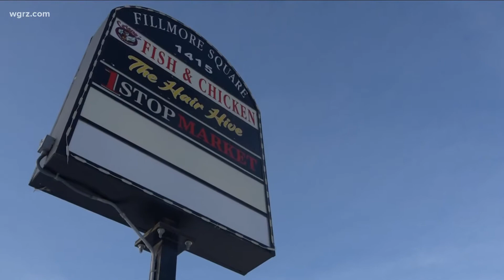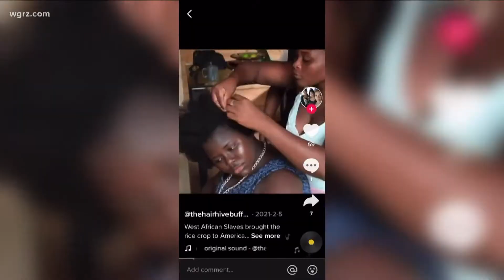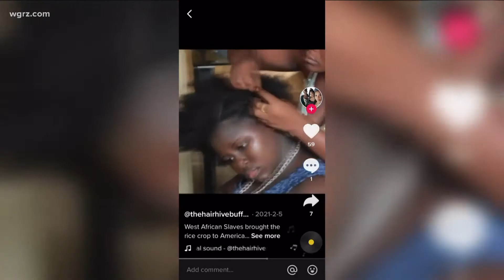Tapping Inside The Beauty Industry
Black History Month we take a look at three sisters who own a beauty supply store.